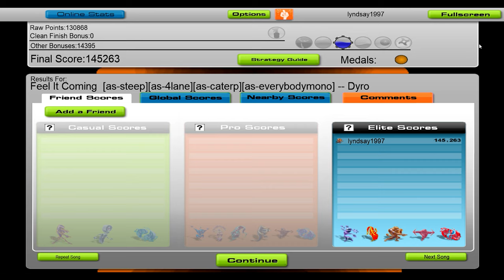Dryo - Feel It Coming [Audiosurf]